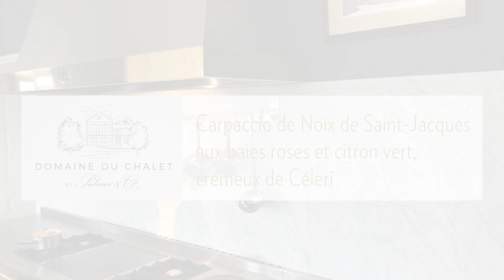Recette #1 par Damien Litaudon, Chef de la Maison Palmer & Co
Damien Litaudon, Chef de Cuisine de la Maison Palmer & Co et du Domaine du Chalet vous propose pour les fêtes sa recette de "Carpaccio de Noix de Saint-Jacques aux baies roses et citron vert, crémeux de Céleri." Le mariage parfait avec la cuvée Palmer & Co Blanc de Blancs. Télécharger la recette